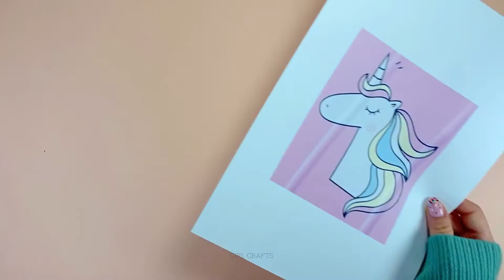UNICORN TABLET HÜLLE - DIY IPAD KISTE IDEE AUS WASTE KARTON